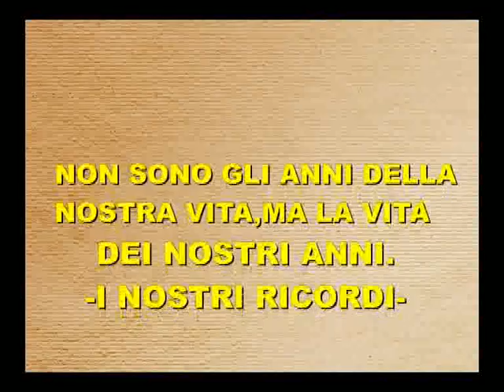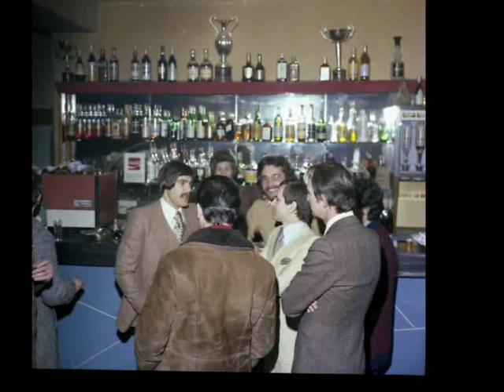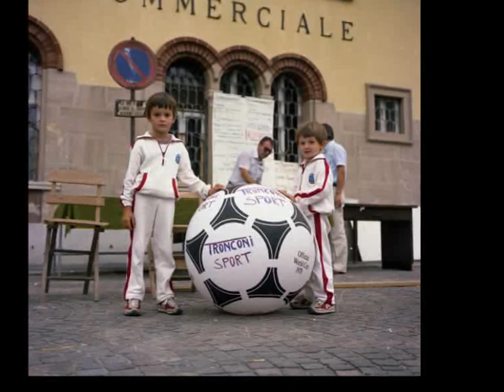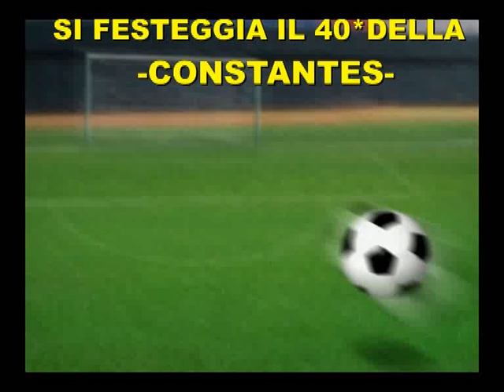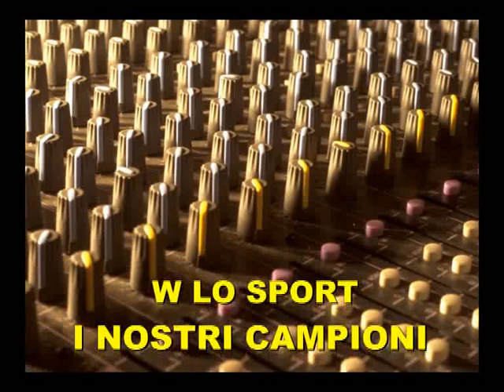BELGIOIOSO- I NOSTRI RICORDI NEL TEMPO.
NON SONO GLI ANNI DELLA NOSTRA VITA CHE CONTANO,  MA LA VITA DEI NOSTRI ANNI.